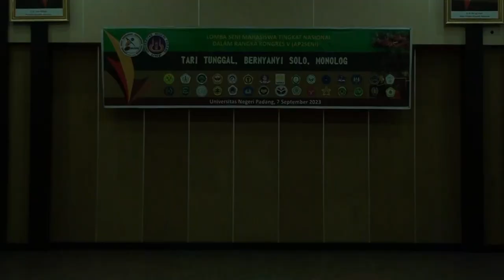Ratok Denai Dalam Hati - Widya Febrina Alfin - UNM - Lomba Bernyanyi Solo 🎵 KONGRES V AP2SENI 2023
MENYANYI SOLO

Lomba Seni Mahasiswa Tingkat Nasional
dalam rangka
Kongres V Ap2seni
(Asosiasi Prodi Pendidikan Sendratasik Indonesia)
Tuan Rumah : Sendratasik UNP

Juri Menyanyi Solo :
Putra :
Dr. Glennie Latuni, S.Pd., M.Sn. - UNIMA
Prof. Dr. Kun Setyaning Astuti, M.Pd. - UNY
Dr. Imam Ghozali, M.Pd - UNTAN

Putri:
Dr. Wida Rahayuningtyas, M.Pd. - UM
Dr. Ayu Niza Machfauzia, M.Pd. - UNY
Dr. Dian Hardianti, M.Pd - UNJ

di Aula FBS UNP

🙏 TERIMA KASIH 🙏